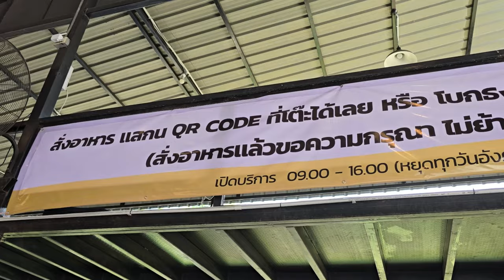ตุ๋นเนื้อวันละ 100 กก. ก็ไม่พอขาย - ก๋วยเตี๋ยวสนธยา หม้อไฟยักษ์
This is a story of a local noodle vendor that has gone viral in the social media. "Sontaya Noodle Shop" is located at Don Muang District and Minburi District, Bangkok. The shop is open from 9.00 am until 16.00 pm.

ร้านก๋วยเตี๋ยวสนธยา (สาขามีนบุรี)
ต้มเนื้อ 100 กก. ขายไม่พอ
(หม้อไฟออกวันละ 100 หม้อ)